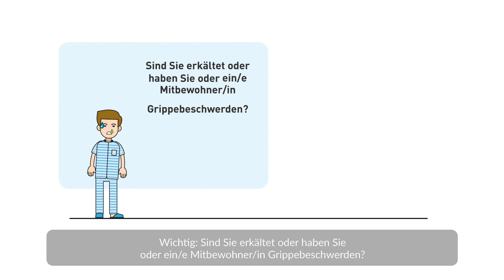Sicher in die Sauna. Das schaffen wir zusammen.